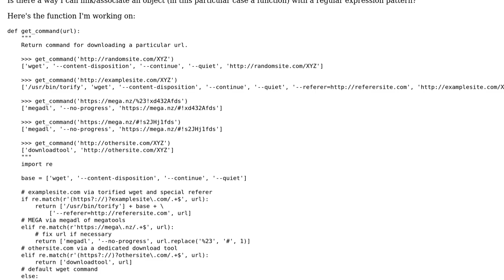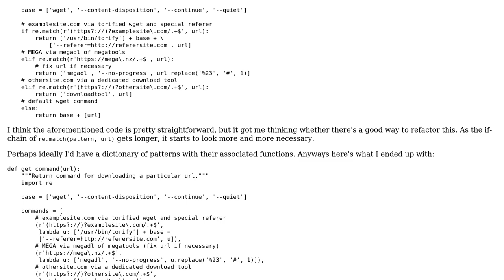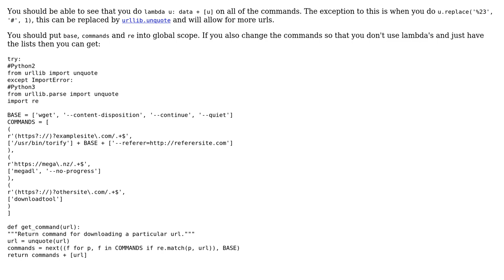Associate an object with a regular expression in Python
With thanks & praise to God, and with thanks to the many people who have made this project possible! You are responsible for your own actions.